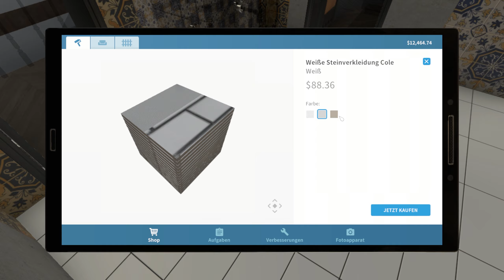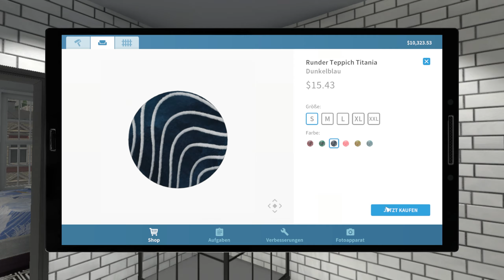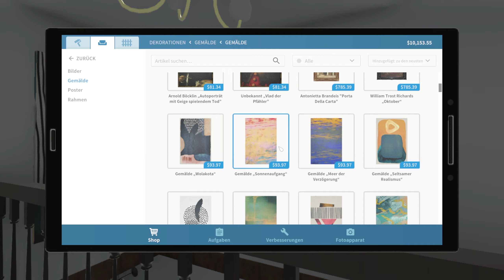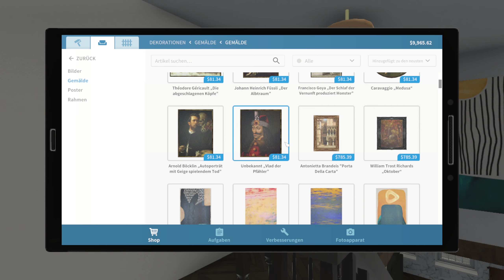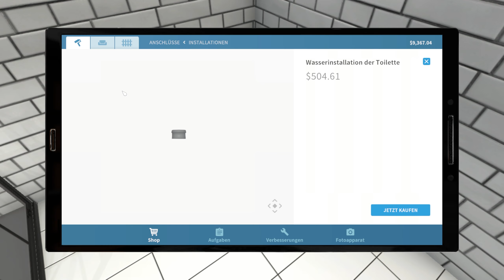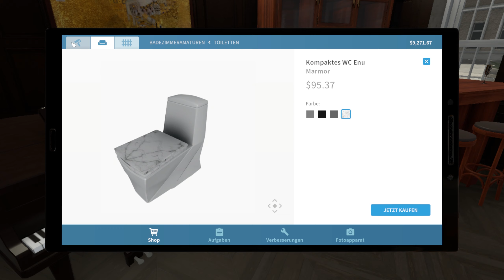HOUSE FLIPPER [LUXURY DLC]🏠[#20] Ein Neues Bad und Flur für das Haus |Der Heimwerker Simulator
Ein Neues Bad und Flur für das Haus

►►►►Infos House Flipper LUXURY DLC:
Schluss mit kleinen Häusern mit vielen Zimmern - wir brauchen Veränderung!
Verglaste Dächer, Fenster statt Wände und hohe Decken - so leben Könige.
Verwandele heruntergekommene Stadthäuser und alte postindustrielle Gebäude - Fabriken, Hallen und Lagerhäuser - mache Luxusapartments aus ihnen.

►Info zum Spiel:

House Flipper ist eine Real Life Simulation, in der wir als 1 Mann Renovierungstrupp Häuser reinigen, aufräumen, kaufen, verkaufen und nach unseren Kreativen Ideen gestalten können.